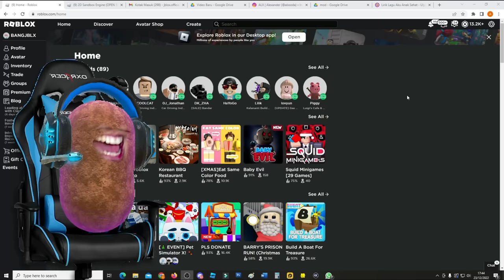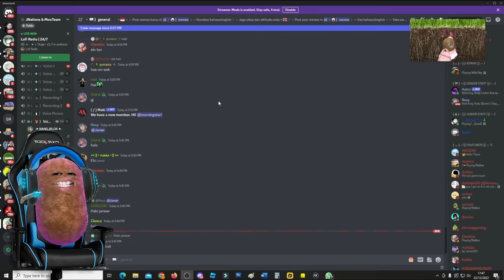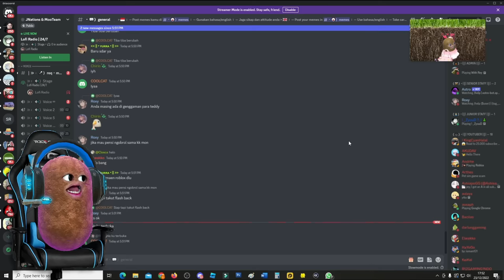ATUN PURA2 JADI COWO GANTENG DAN PRANK MOMON !! NGAKAK SUPER !! Feat @sapipurba Minecraft Roleplay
ATUN PURA2 JADI COWO GANTENG DAN PRANK MOMON !! NGAKAK SUPER !! Feat  @MOOMOO.  Minecraft Roleplay

Minecraft Survival
Minecraft Bedrock